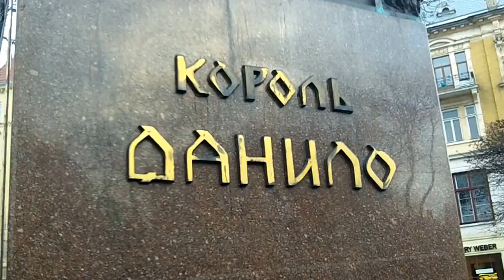ЗИМА І НІМЦІ, або ХОЛОДНИЙ МИКОЛА Львів 04.01.2015